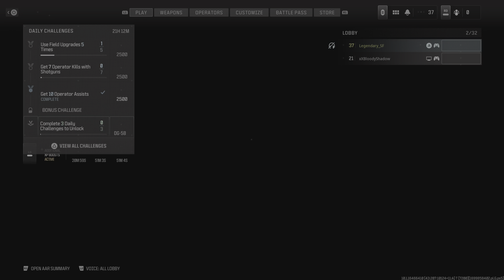Call of Duty: Modern Warfare III_20231113025544